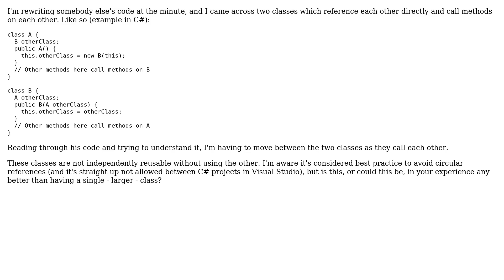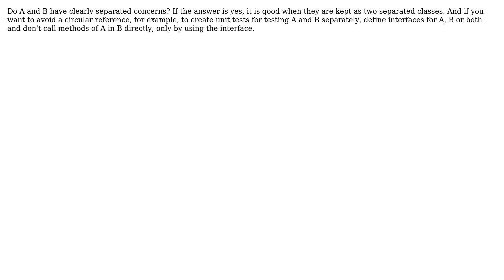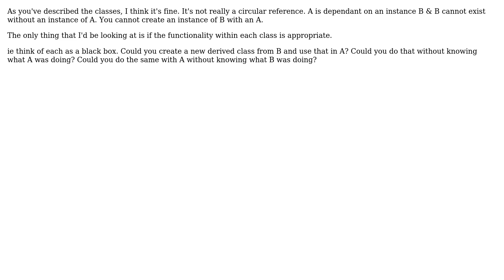Is a pair of two tightly coupled classes any better than a single, larger class?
Software Engineering: Is a pair of two tightly coupled classes any better than a single, larger class?

With thanks & praise to God, and with thanks to the many people who have made this project possible! | Content (except music & images) licensed under CC BY-SA | Music | Images & others | With thanks to user user1091851 user Simon Halsey user Olivier Jacot-Descombes user Karl Bielefeldt user George Powell user Doc Brown user DeadMG user Danny Kirchmeier and the Stack Exchange Network Trademarks are property of their respective owners. You are responsible for your own actions.